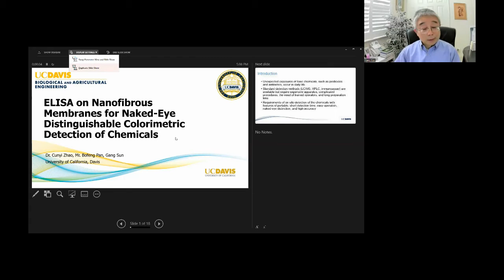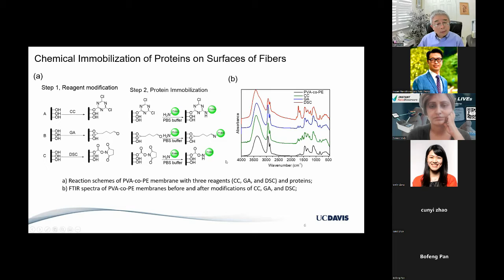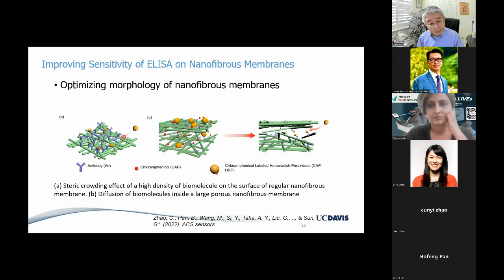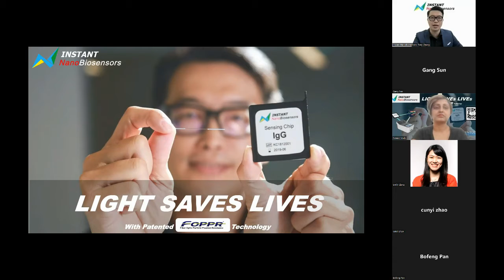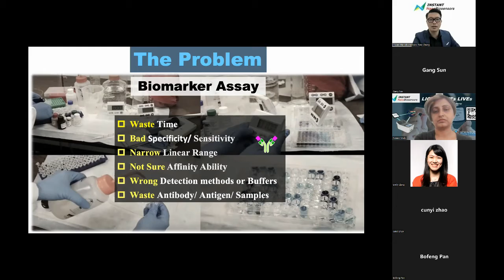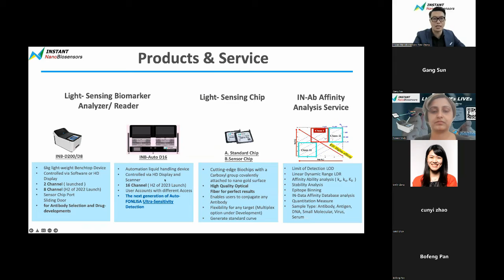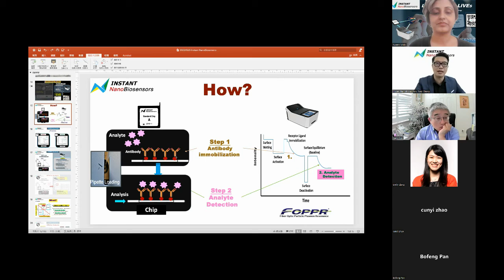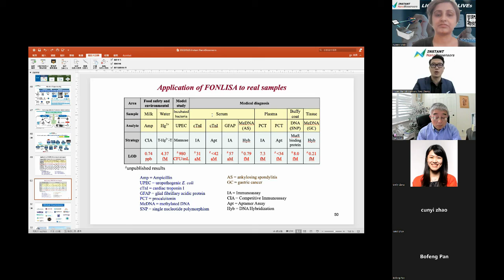Innovative Techniques in Biotech - Chapter 1 (Instant NanoBiosensors - UC Davis)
These sessions are brought by Instant NanoBiosensors together with Scientudio Inc. to exchange knowledge and bridge collaborations via potential networking among inter-organizations as well as industrial-academic networking.

Our Keynote Speakers
Dr Gang Sun, Professor , Biological and Agricultural Engineering, UC Davis, California

Tony Chung, CEO & Chairman, Instant NanoBiosensors, Taiwan